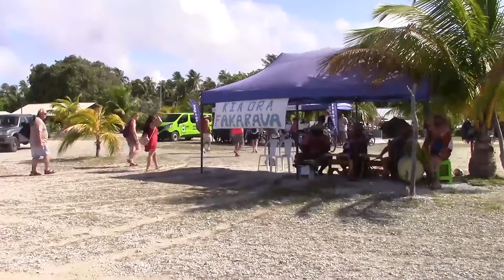Cruising to Fakarava Tuamotu Islands, January 2020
Ann, Rose and Joseph visit Fakarava, Tuamotu Islands, French Polynesia including Rotoava and Teahatea Blue Lagoon on our January 2020 Passage to Polynesia luxury cruise aboard Regent Seven Seas Cruises' all-suite, all-balcony m/s Seven Seas Mariner. For the complete cruise video and all of Ann's Cruise Videos